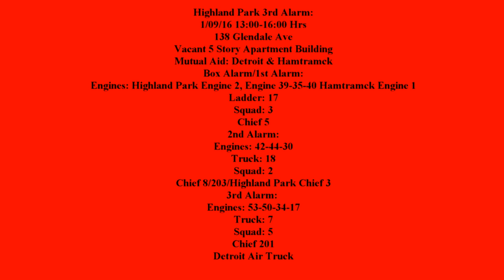Highland Park 3rd Alarm Audio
This is STRICTLY AN OVERALL Audio of the incident, With some video clips, IN No way is it a Video. Just some clips from the scene, The purpose of this video was that it is audio of the incident from the timeout to time undercontrol If you don't like it simply don't watch. Very frustrating that their are 56 Dislikes.